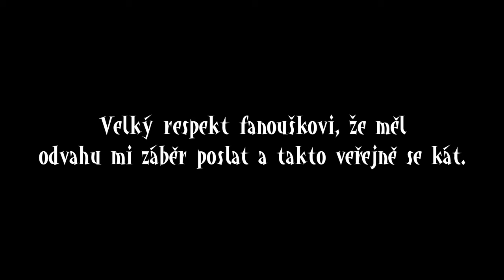Každý ČIN má svůj NÁSLEDEK!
Vyjádření fanouška k nehodě a agresivní jízdě.